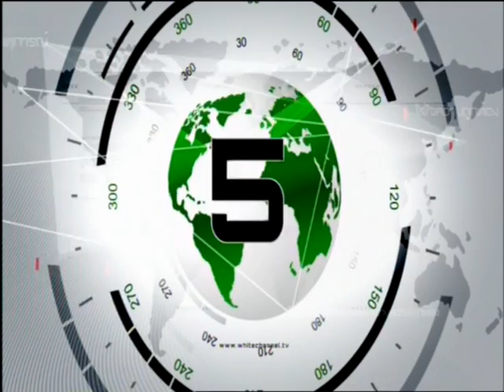แผ่นดินไหวปากีฯตายกว่า 45 คนแล้ว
แผ่นดินไหว 7.7 ริกเตอร์ในปากีสถานส่งผลให้เกิดเกาะใหม่ ส่วนยอดผู้เสียชีวิตพุ่งทะลุ 45 ราย

เจ้าหน้าที่ปากีสถาน เปิดเผยว่า แผ่นดินไหวรุนแรงขนาด 7.7 ริกเตอร์ซึ่งมีจุดศูนย์กลางแผ่นดินไหวอยู่ลึกลงไปใต้ดินราว 20 กม.ส่งผลให้มีผู้เสียชีวิตแล้วอย่างน้อย 45ราย และบาดเจ็บนับ100คน และจำนวนผู้เสียชีวิตมีแนวโน้มเพิ่มขึ้นเนื่องจากบางส่วนติดอยู่ใต้ซากอาคารบ้านเรือนที่พังพาบลงมา
ทั้งนี้ แผ่นดินไหวดังกล่าวมีศูนย์กลางอยู่ในเมืองอวาราน (Awaran)จังหวัดบาลูจิสถาน

(Balochistan)ทางภาคตะวันตกเฉียงใต้ของประเทศ แต่แรงสั่นสะเทือนของแผ่นดินไหวสามารถรู้สึกได้ไกลถึงกรุงนิวเดลีของอินเดีย และดูไบ สร้างความแตกตื่นให้แก่ประชาชนเป็นอย่างมาก โดยต่างพากันวิ่งออกมาอยู่บนท้องถนน

เจ้าหน้าที่ของปากีสถานเผยว่า เกิดอาร์ฟเตอร์ช็อกขึ้นใกล้จุดเดิม ส่งผลให้อาคารบ้านเรือนซึ่งสร้างจากดินโคลนในหมู่บ้านบริเวณเชิงเขาพังเสียหายเป็นจำนวนมาก ประชาชนกว่า 12,000 คน ได้รับผลกระทบ    ขณะที่เมืองอื่นๆ เช่น ไฮเดอร์ราบัด ซุคเคอร์ ลาการ์นา ธัตตา และนาวับชาห์ ได้รับผลกระทบจากแผ่นดินไหวครั้งนี้ด้วย

ด้านนายอับดุลกุดดูส รองประธานสภาจังหวัดบาลูจิสถาน ยืนยันว่า มีบ้านเรือนอย่างน้อย 30% ในเมืองอวารัน พังถล่มลงมา ขณะที่เจ้าหน้าที่การแพทย์และทหาร 200 นายถูกส่งเข้าไปช่วยเหลือในพื้นที่ประสบภัยแล้ว.